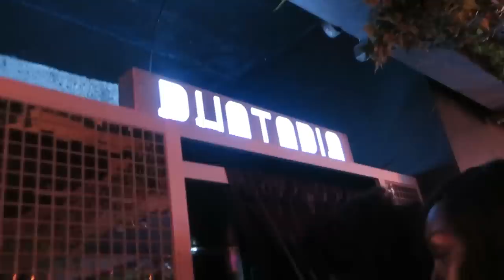BlackLondonVlogs | Supa Dupa Fly x Rooftop Party Vlog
Giving you guys a deeper insight into me! Introducing my new BlackLondon vlogs where I take you out with me (occasionally). Let me know if it's a yay or nay :)